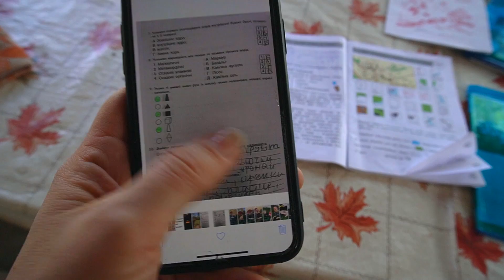Карантин День 40 Увезли детей из города. Уехали из Киева на дачу. Что делать дальше? Не хотим в Киев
Мы решили увезти детей из города хоть на пару дней... Поехали на дачу, помочь маме , посадить картошку, а вместо этого поняли, что совсем не хотим сейчас возвращаться в Киев... ЧТО делать?.